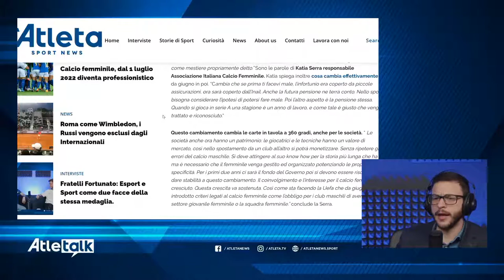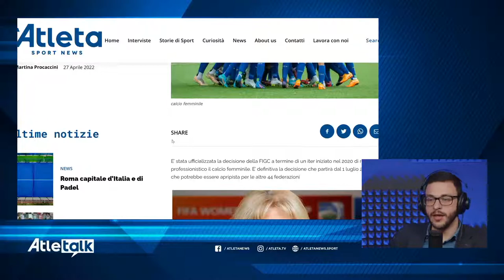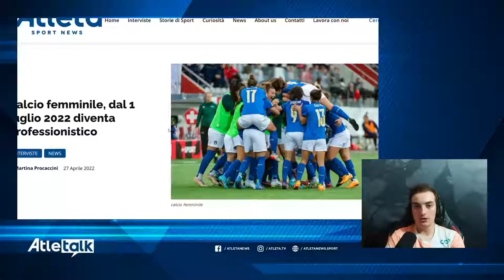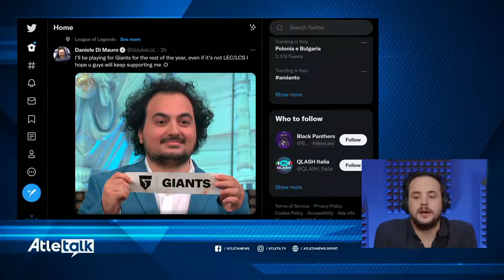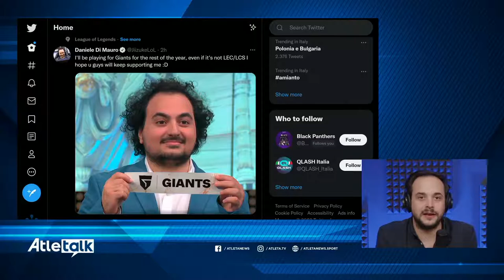AtleTalk - Ospite : JJACK (Caster Agents Range), Comicon, Lan ..... Stiamo Tornando !!